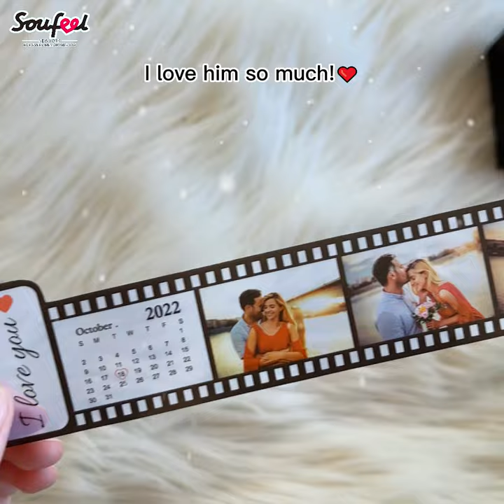Soufeel | Memorial Gift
🥰🎀Looking for a unique gift?
💖📷Keep your favorite memories close, The past happy time is so sweet to relive!